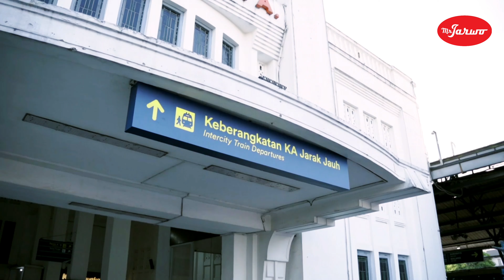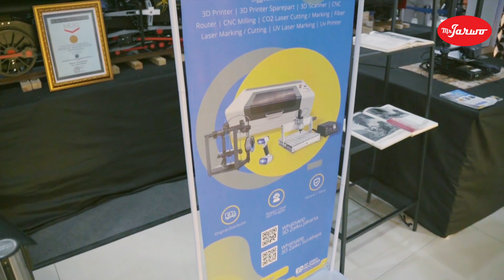IRPS Miniatur Lokomotif DD52 Stasiun Tugu Yogyakarta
Selamat Ulang Tahun IRPS ID ke-21

Miniatur replika Lokomotif DD52 di Stasiun Tugu Yogyakarta oleh Indonesian Railway Preservation Society (IRPS) tanggal 7 september 2023

Terimakasih Bapak Bambang Respationo (Kadaop 6 Yogyakarta KAI), Bapak James Mak (CEO 3D Zaiku Indonesia), mas Ricki Dirjo (Ketum IRPSID) dan seluruh tim Roadshow Miniatur Lokomotif Uap DD52 Pemecah Rekor Muri

Salam Kereta Api. Salam Preservasi

by Studio Bermain Production 2023

Producer: Noni
Videographer:
•Ronggo Wirasanu (cam 1)

Mr. Jarwo Management
•Noni Ara
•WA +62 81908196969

Mohon maaf apabila telah terjadi kesalahan dalam penulisan dan penyebutan. Salam sehat dan bahagia untuk semua. Semangat!